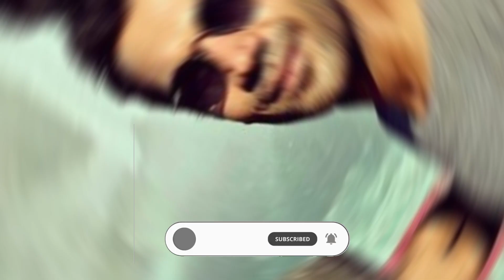Rajkummar Rao Lifestyle 2023 Girlfriend Income House Cars Family Biography Movies & Net Worth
Rajkummar Rao is an Indian actor who was born on August 31, 1984 in Gurgaon, Haryana, India. He started his acting career in theater and then transitioned to film, where he has received critical acclaim for his performances in movies such as "Shahid" (2013), "Queen" (2014), and "Newton" (2017). He has won several awards for his work, including the National Film Award for Best Actor for his role in "Shahid." In addition to acting, Rao has also worked as a writer and assistant director. Despite facing challenges early in his career, Rao has become one of the most respected actors in the Indian film industry Rajkummar Rao started his acting career in theater and worked with several theater groups before making his debut in Bollywood. He made his film debut in 2010 with the film "Love Sex Aur Dhokha," but it was his role as a lawyer in the biopic "Shahid" that earned him critical acclaim and several awards, including the National Film Award for Best Actor.

 He went on to star in several successful films, including "Kai Po Che!" (2013), "Queen" (2014), and "Newton" (2017), which was India's official entry to the 90th Academy Awards. His performance in the film "Stree" (2018) was highly praised, and the film was a commercial success.

 In addition to acting, Rao has also written and directed several short films. He is known for his dedication to his craft and his willingness to take on challenging roles. He is also actively involved in social causes, and has supported campaigns to raise awareness about mental health and other important issues.

 Rajkummar Rao has come a long way since his early days in the industry and has become one of the most respected actors in Bollywood. He continues to push the boundaries with his acting and is an inspiration to many aspiring actors